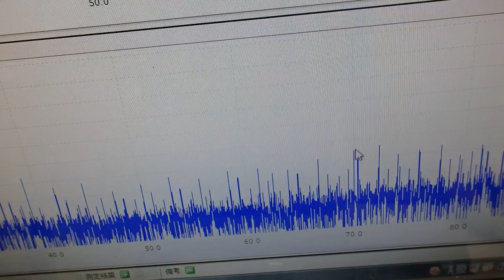メガヘルツの超音波を利用する超音波システム技術 ultrasonic-labo